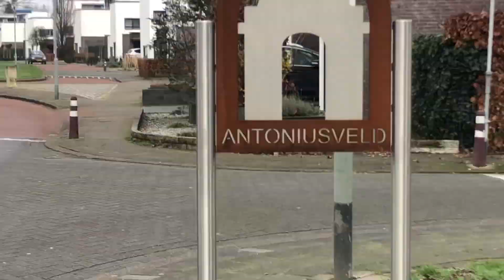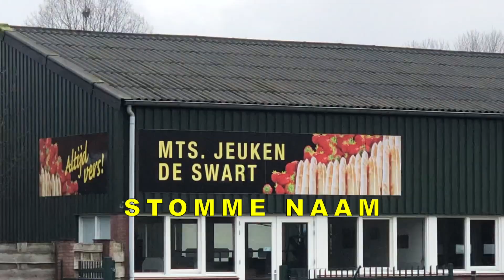Kakhiel Vlog #64 - Venray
Echt leuk